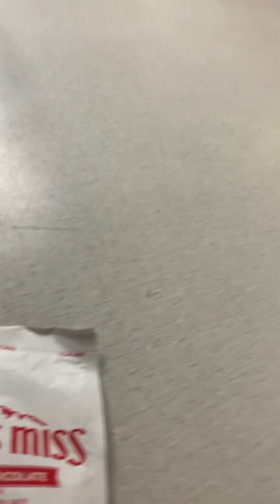MRM 2 Vlog: How to Make Youth Group Hot Chocolate